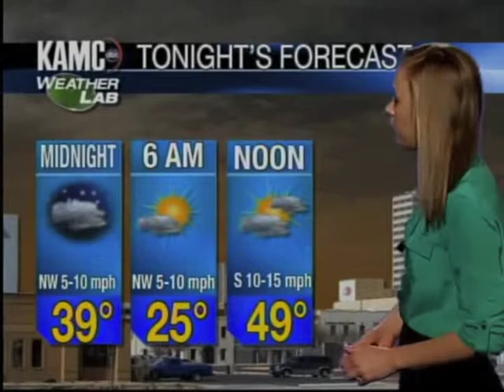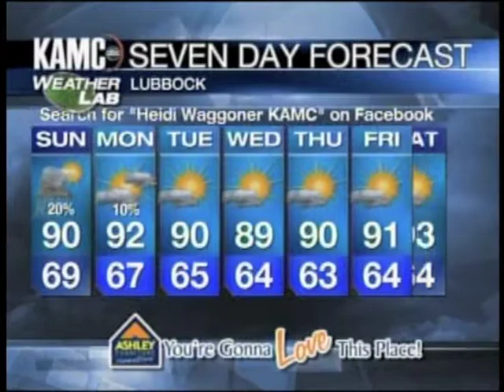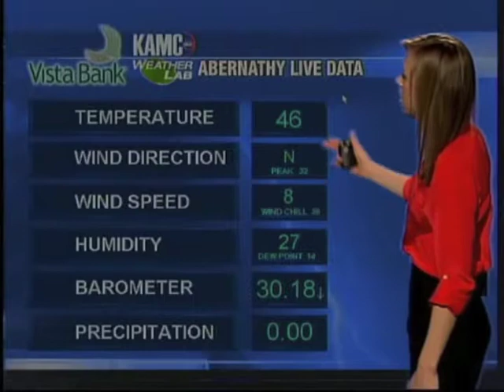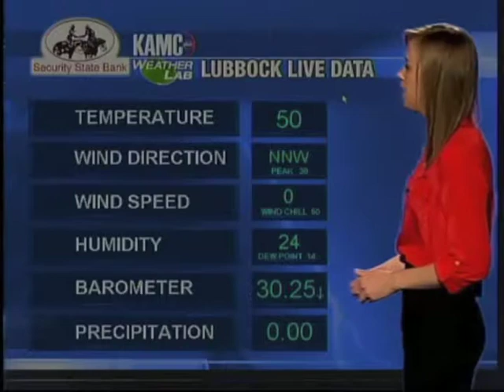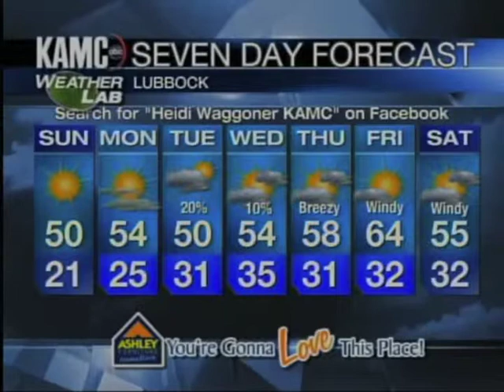Resume_Tape_2013